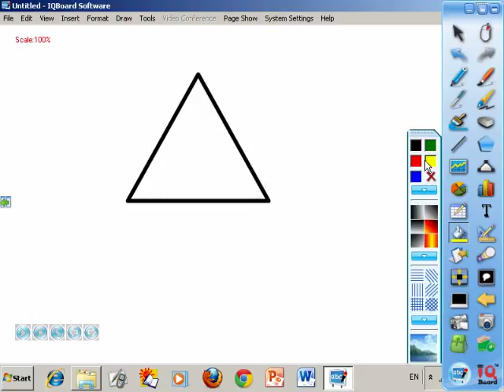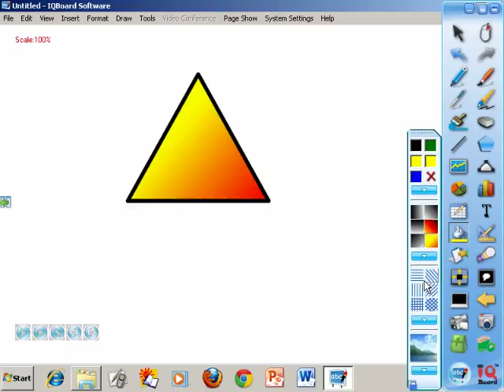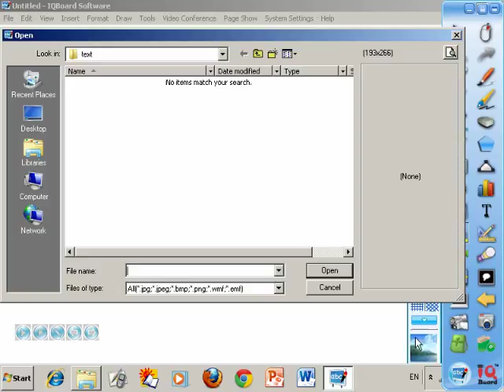A77-05-IQ BOARD-08-fillcolor-AkbarZahiri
آموزش کامل - قدم به قدم نصب، راه اندازی، تنظيم و کار با برنامه های تخته های هوشمند موجود در ايران از جمله هفت 7 برنامه معروف زير
 Smart School, Smartclass, flowWorks, Dual-Touch-Spectron, Tboard, Iboard, Drawview, IQ board, Jossboard, Wavex Interactive, DrawPen
توجه شود هرچند این دوره اکنون کمی قدیمی می باشند ولی تقریبا نحوه آموزش و تدریس و تنظیم و کار آنها شبیه برنامه های امروزی هست و مهمتر از همه اصول کار و نحوه تدریس به صورتی هست که  بیشتر مطالب مورد نیاز کار با برنامه های جدید را نیز پوشش می دهد
Smart and whiteboard programs for interactive teaching in class and at schools.